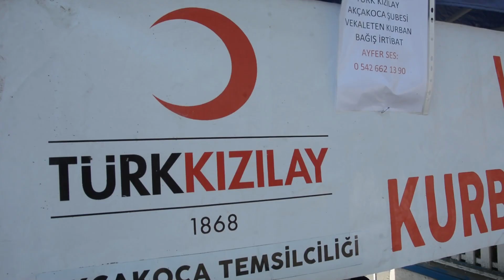Türk kızlay kurban bağışı kampanyası